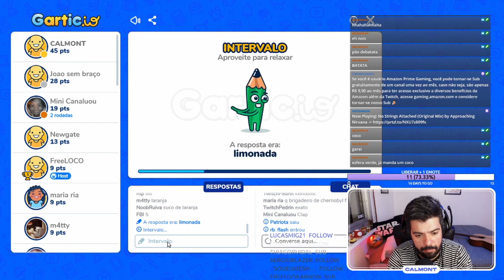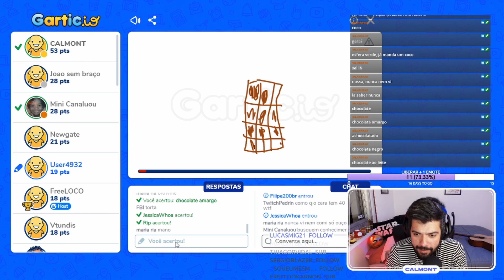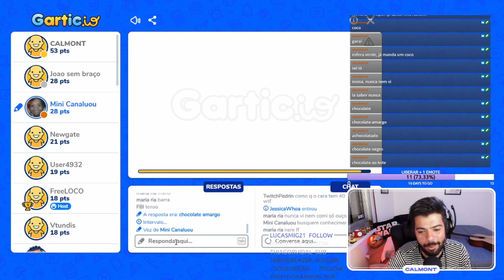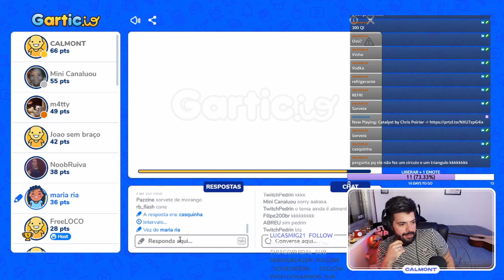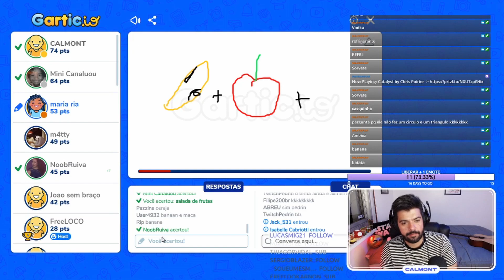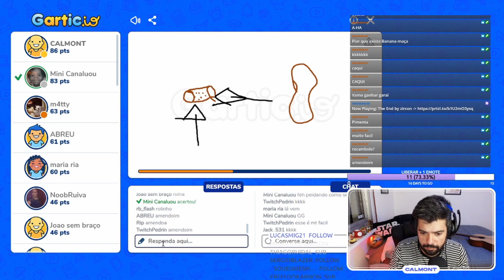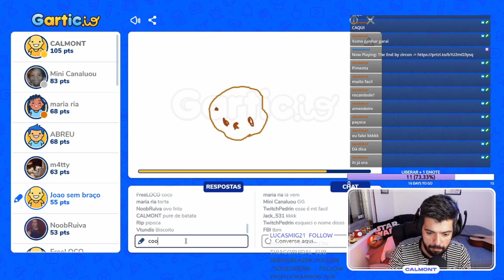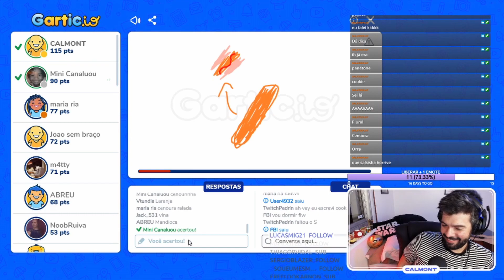Gartic - MEU QI É MAIS DE 8000!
Joguei com os amigos e consegui acertar os desenhos mais impossíveis no Gartic!